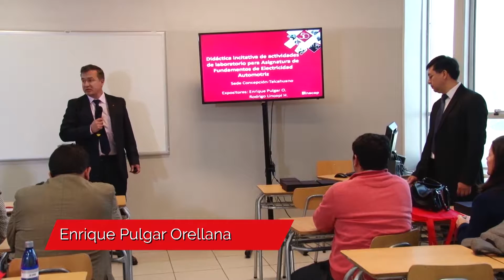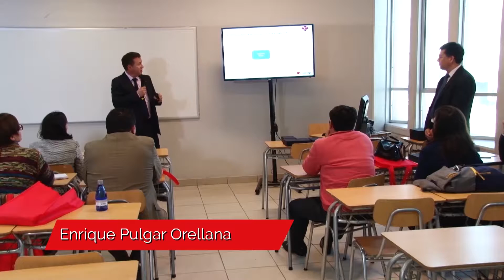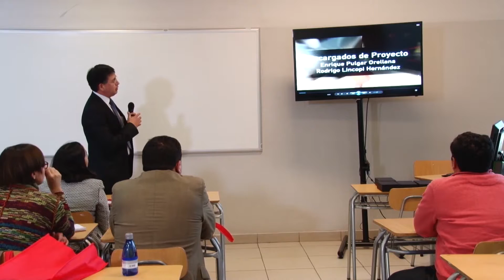Jueves Sala 217 DIdáctica Enrique Pulgar y Rodrigo Lincopi